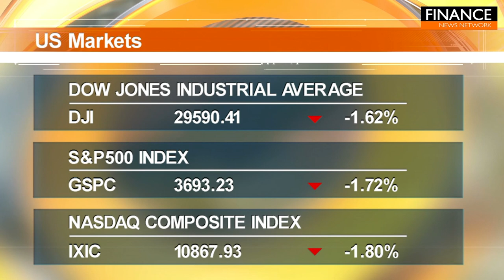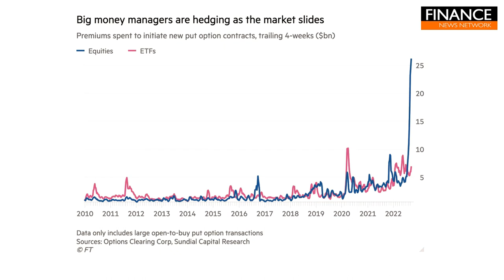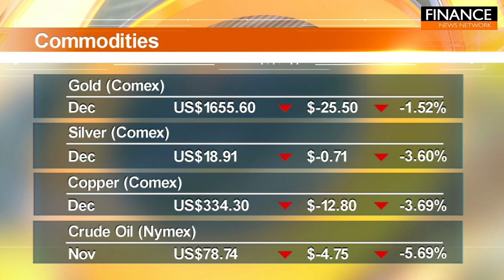Fireworks across global financial markets as macro picture dominates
Friday’s fireworks on financial markets - especially bonds and currencies - drove another day of falls to cap a brutal week for investors. A majority of equity investors have now adopted the view  that a hard landing scenario is inevitable and their focus is on the timing, magnitude, and duration of a potential recession and investment strategies for that outlook.